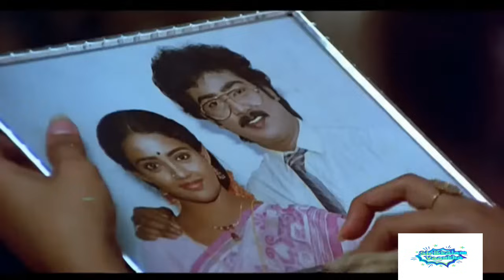சந்தேகமா| ஆரம்பத்துலையே சந்தேகமா | ரொம்ப சூடா இருப்பாரு போல ஐஸ் கிரீம் எடுத்துகுடு கூல் ஆயிருவாரு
Beginning as a protagonist, Thyagu played roles in Oru Thalai Ragam and Palaivana Solai, before playing antagonistic roles in the late 1980s and early 1990s. In the 2000s, he often formed an association with Vadivelu and would appear in a few scenes in films he had signed for, occasionally portraying comedy roles. His recent work includes roles in Kuselan as well as a politician in the Singam series.
In 2011, Thyagu quit the DMK political party, whom he had been associated with for twenty-eight years.[5] Soon after his split, he lamented the leader Karunanidhi's broken promise of honouring Thyagu's grandfather with a postage stamp as a reason of his departure

Kovai Sarala was born in Coimbatore, Tamil Nadu (then in Madras State) to a Malayalam-speaking family.[6][7] She had developed interest in acting, after watching MGR's films. She completed her studies and entered the film industry with the support of her sister and father.[6]
She got her first film offer when she was in the 9th standard and acted with Vijayakumar and K. R. Vijaya in the film Velli Ratham.[8] She was in Class 10, when she played a 32-year-old pregnant woman Mundhanai Mudichu, her second film.[9] Two years later she acted in Chinna Veedu, where she played the 65-year-old mother of Bhagyaraj's character.[9] She has appeared in more than 300+ films in Tamil, Telugu, Malayalam and Kannada.[9] She has mentioned the films Sathi Leelavathi, Viralukketha Veekkam, Varavu Ettana Selavu Pathana, Karakattakkaran and Viswanathan Ramamoorthy as her personal favourites

Channel Links --